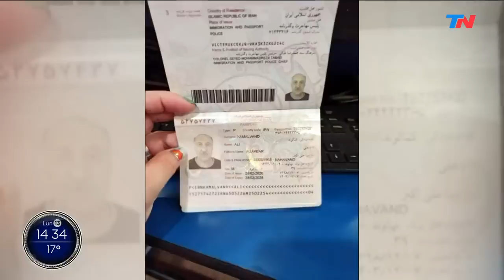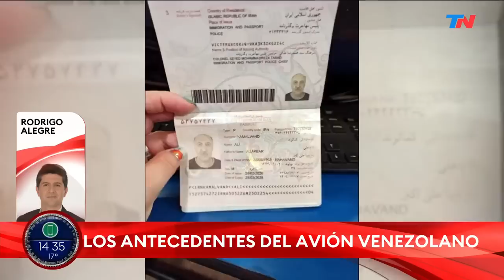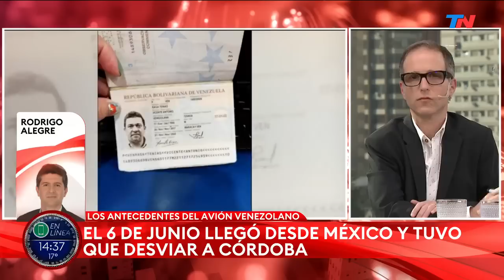El misterioso avión venezolano - iraní: por qué fue a Paraguay antes de venir a la Argentina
El cargamento que dejó el misterioso avión en Paraguay, antes de entrar a la Argentina. Rodrigo Alegre con toda la información.
La aeronave permanece inmovilizada en Ezeiza. Sin embargo, un mes atrás se trasladó desde Venezuela a Paraguay y de allí a Aruba. Los motivos.